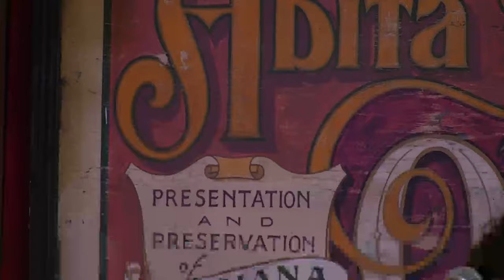Abita Springs Opry 4/20/2024